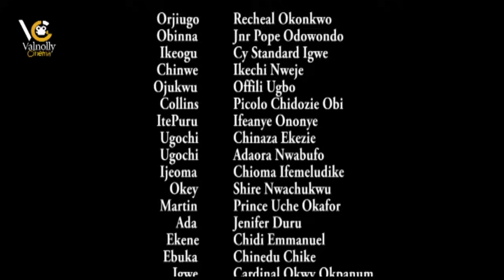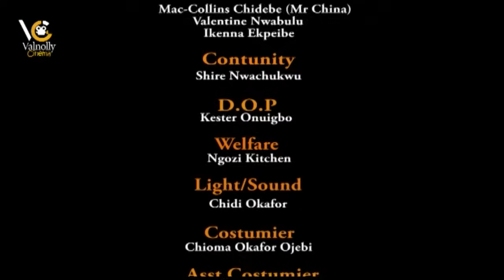OJI UGO THE VILLAGE TERROR PART 3 (2022 MOVIE ) RACHAEL OKONKWO 2022 LATEST NIGERIAN NOLLYWOOD MOVIE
Welcome to Val Nolly Cinema where you can have a good time seeing the best and latest Nigerian movies. You can as well count on us for the display of your favourites actors such as Fredrick Leonard, Destiny Etiko, Ken Erics, Ngozi Ezeonu, Jerry Williams, Uju Okoli and the host of them  Please subscribe and stay connected with us